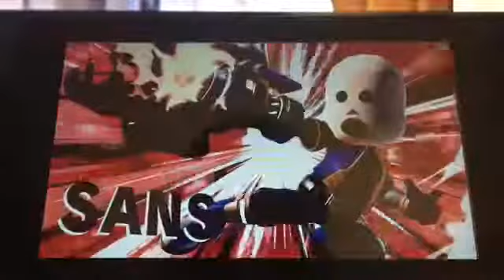So this happened..... (og footage/not trimmed)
So this happens when I choose one of my Undertale mii Gunners in ultimate (whenever I choose an Undertale mii gunner in ssbu it plays the theme of that character)